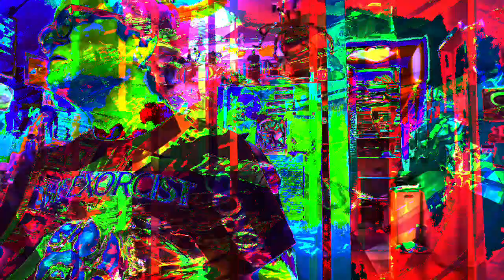[EPILEPSY WARNING] Movie 23 05 23 03h18m51s *Photosensitivity Warning*